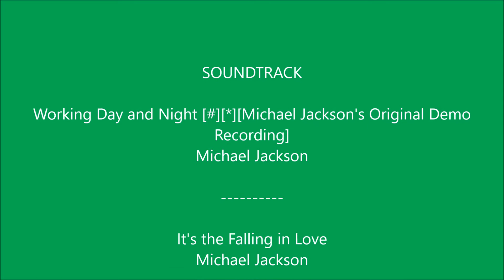TRUCKU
Mixed music in photo video of custom, slammed, and classic trucks